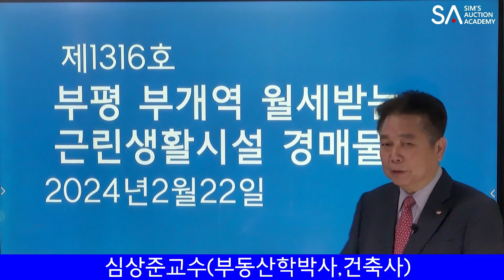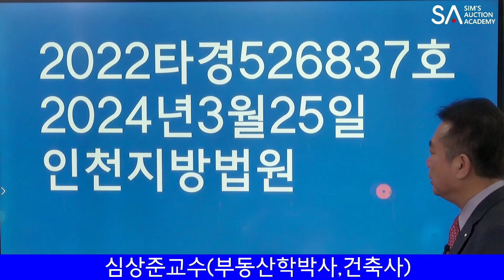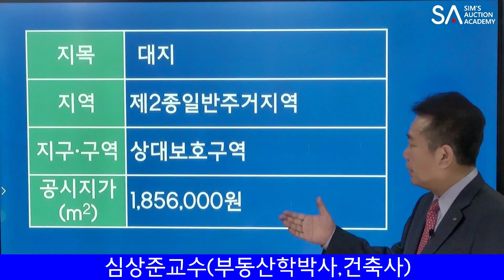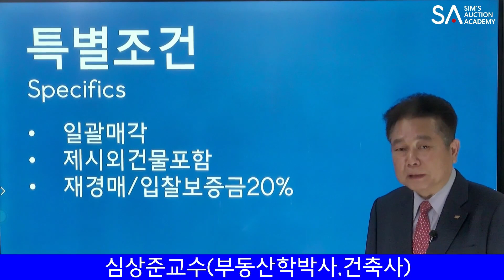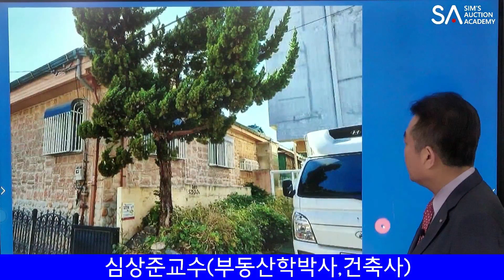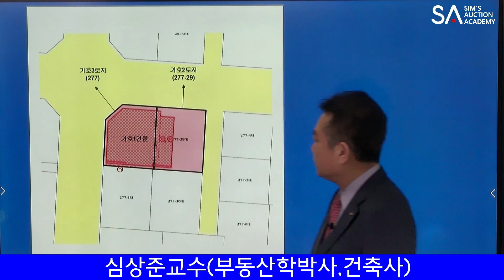[No.1316 추천경매물건]부평 부개역 월세받는 근린생활시설 경매물건(2024. 2. 22.)